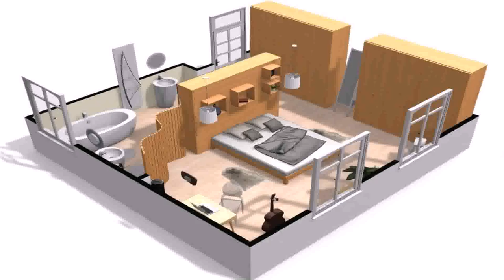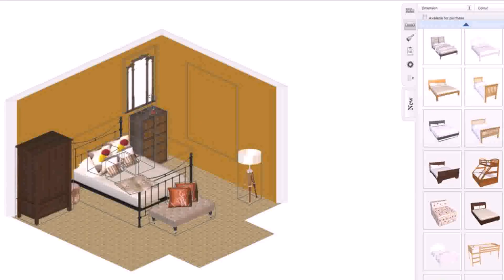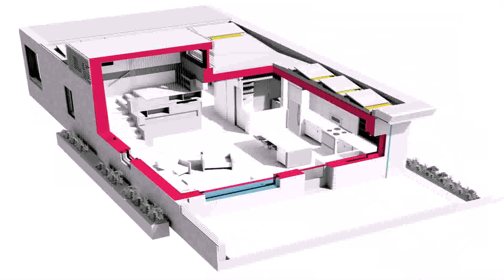Design A House Plan Yourself - Gif Maker DaddyGif.com (see description)